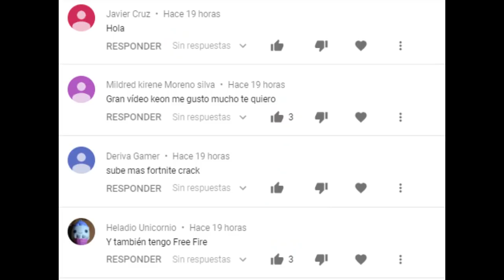Zorro POSEIDO 💀🦊 creepypasta minecraft